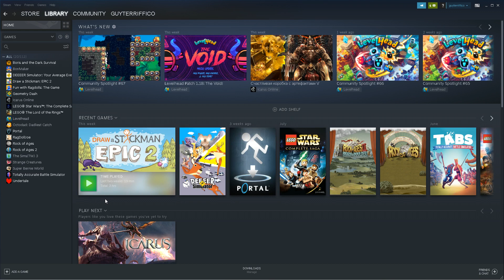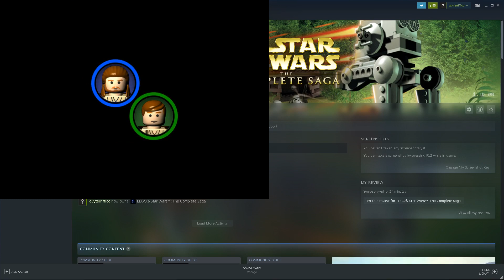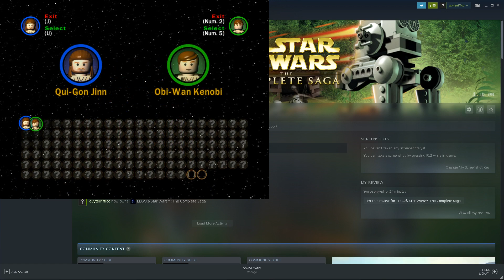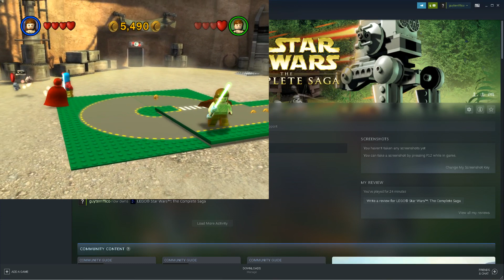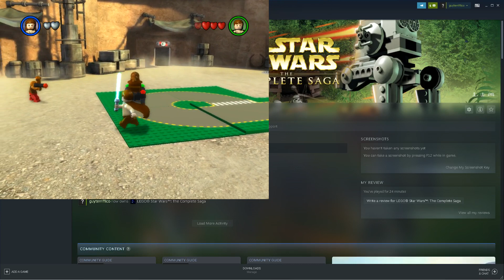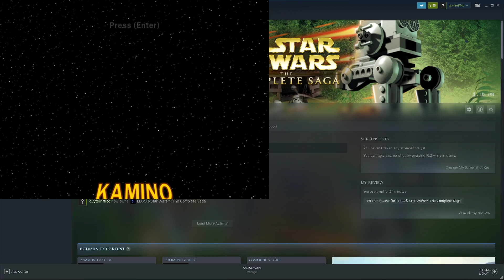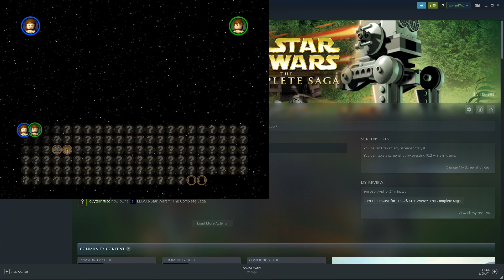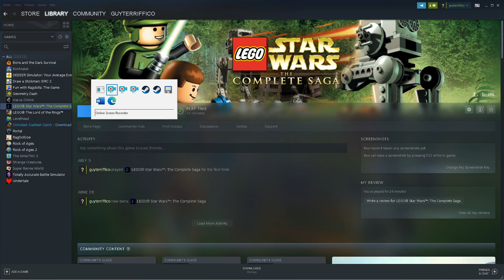Lego Star Wars Part 1